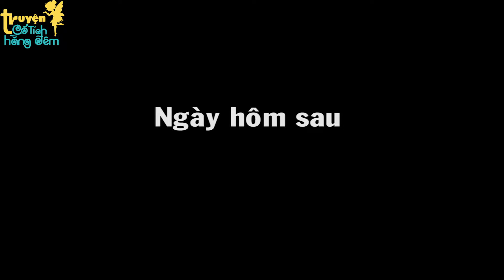HAI HẠT MẦM QUÝ - TRUYỆN CỔ TÍCH - PHIM HOẠT HÌNH - QUÀ TẶNG CUỘC SỐNG - PHIM HAY 2022